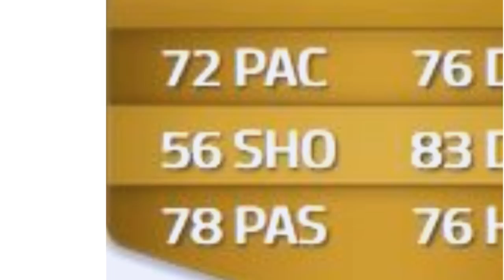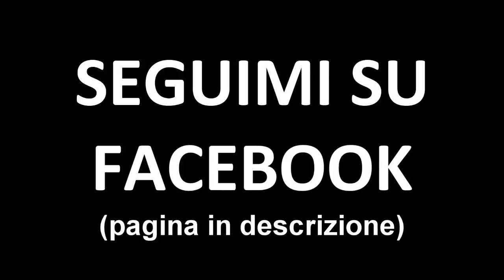UNA VALANGA DI GOL - Torneo Three Nations Cup | PS4 Fifa 14 ultimate team (Liga BBVA spagnola super)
3'000 Mi Piace? un'infinità di Goal Bellissimi
► CREDITI FIFA A PREZZI BASSISSIMI:

Fatemi sapere se volete PINK SLIPS E WAGER MATCH CON VOI UTENTI..

ea sport fifa 14 ultimate team wager match pink slip ita italia hd messi ronaldo ibra brazil 5 star brasil 5 stelle skillz skill finte dribling costa spagnola esp liga Song pisellone
i 5 giocatori piu odiati in fifa
Torneo Chairman | Ps4 Fifa 14 ultimate team (super ibrida) (Brasil 5 star)
ultimate team, Torneo 3 nation
boka banana tedesca song un nome una leggenda